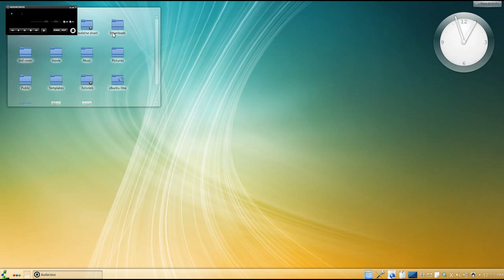Audacious Skins.avi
How to change and apply Audacious skins